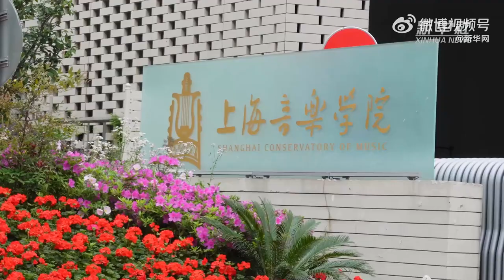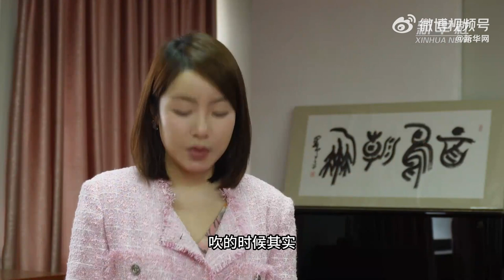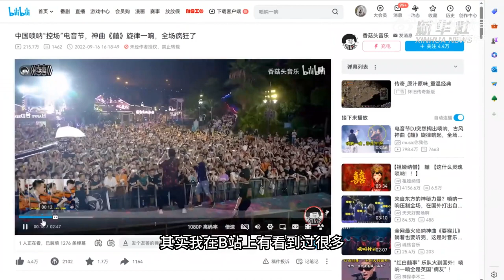【文化旅游】对话中国首位唢呐女博士 来源@新华网微博视频